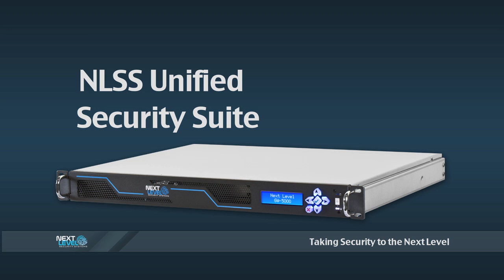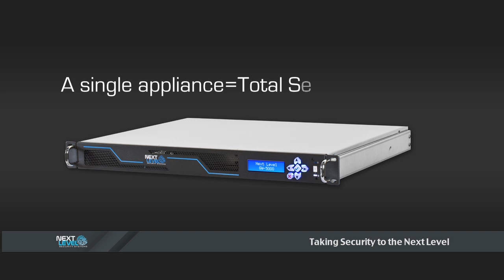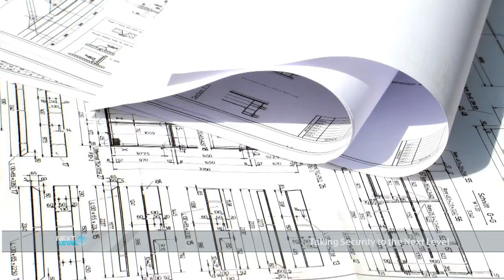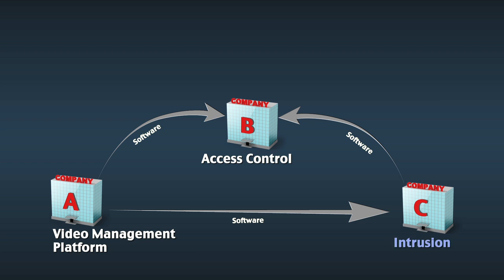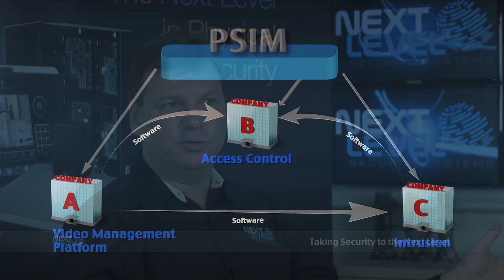Introduction to Next Level Security Systems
Introducing A New World of Networked Security

Next Level Security Systems is a physical security company focused on developing a new breed of networked security solutions. Next Level's products combine the performance, sophistication and functionality of enterprise-class security systems into a compact, unified and affordable solution.

This video provides overview of NLSS and networked security from CEO Pete Jankowski.